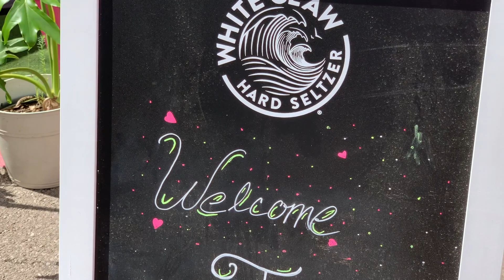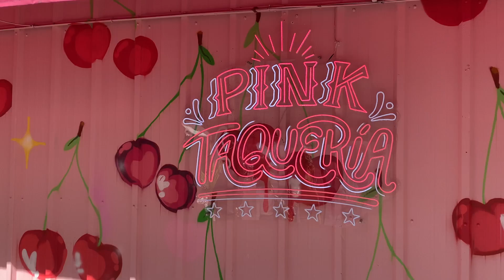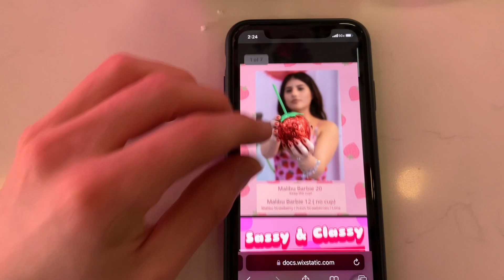All pink restaurant?? Taquero Mucho SXSW 2023 | VLOG 32 | F1V3 M1NUT3S | AUSTIN TEXAS | STERLING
Every restaurant from Gabriela's Group has really dope branding like this.